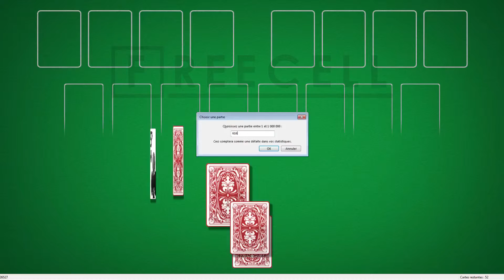Solution to freecell game #6166 in HD